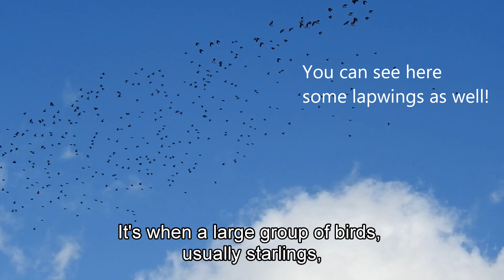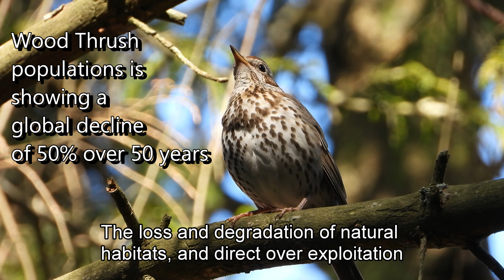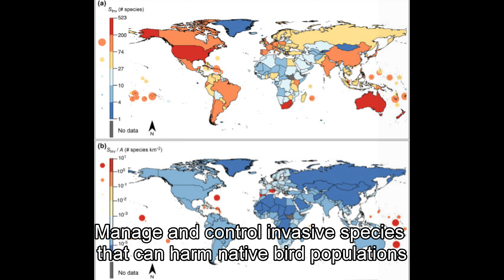4 Most Common Bird Species on this Planet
Interesting that I have not seen one of the most common species... Have you seen them all?